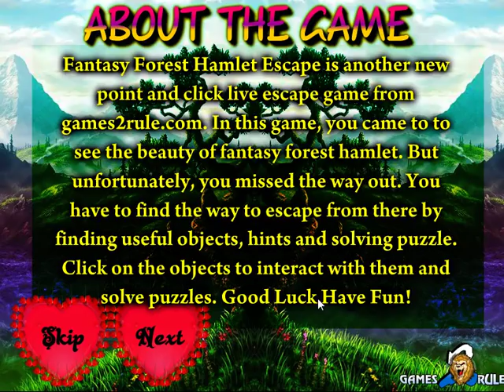Fantasy Forest Hamlet Escape Walkthrough [Games2Rule]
G2R Fantasy Forest Hamlet Escape Walkthrough [Games2Rule]